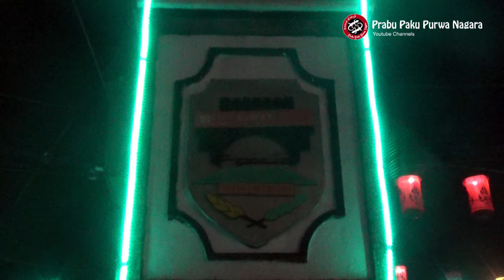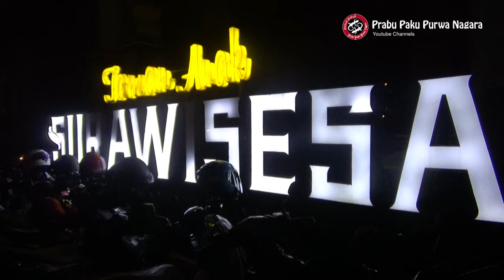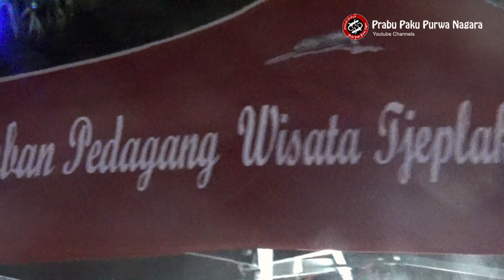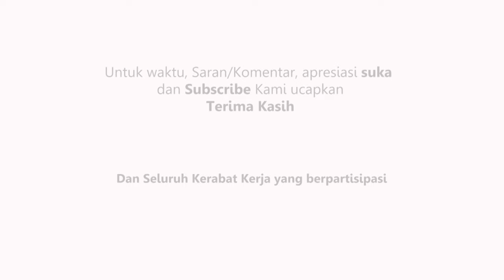HARI PERTAMA TJEPLAK KULINER PURWAKARTA | CAR FREE NIGHT PURWAKARTA | WISATA KULINER PURWAKARTA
Setelah diliburkan selama kurang lebih 2 Tahun, Tjeplak Kuliner atau yang dulu akrab disebut Wisata Kuliner (Wiskul) akhirnya kembali dibuka oleh Pemerintah Daerah Kabupaten Purwakarta.

Dari padatnya jalan KK Singawinata hingga Situ Buleud, mungkin Ribuan orang tumpah ruah secara antusias hadir menyaksikan pagelaran Seni atau sekedar jalan-jalan Jajan cemilan dan Kuliner tradisional hingga panganan yang kini sedang ngetren.